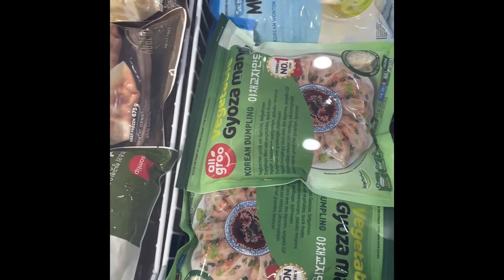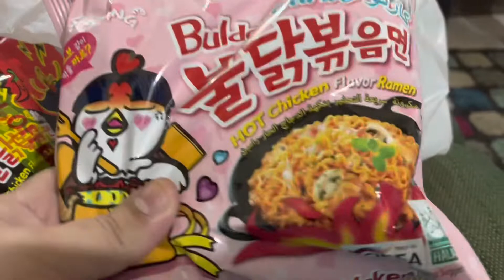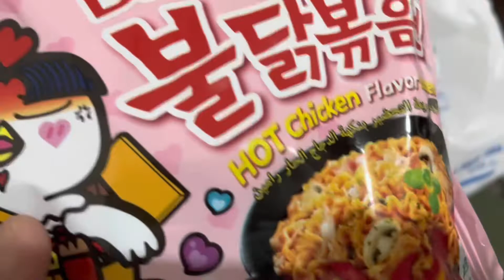Shami kabab recipe and korean market visit and mini haul